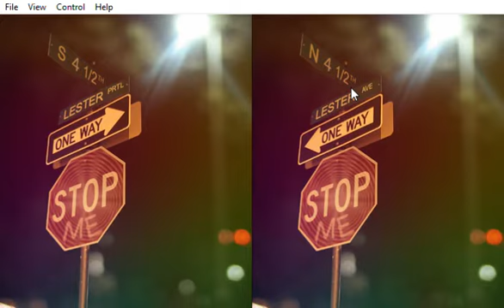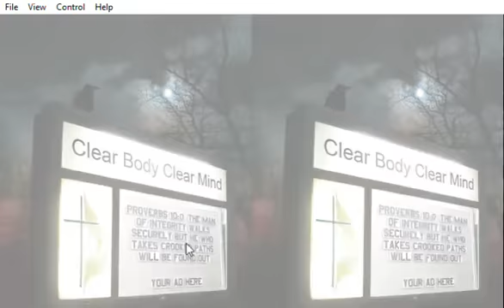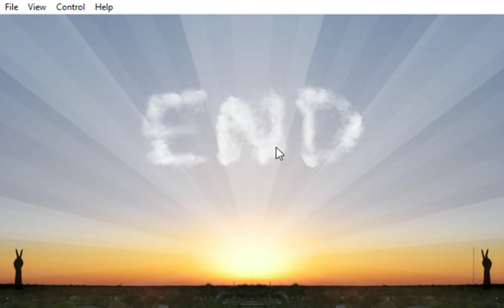Nostalgia! - 6 differences (flash game)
Another old diffence fidning game i used to play this a lot!